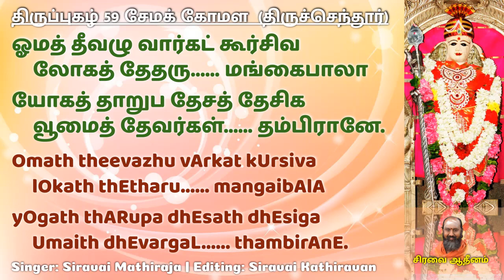திருப்புகழ் 59 | சேமக் கோமள | திருச்செந்தூர் | Thiruppugazh 59 | Semak Komala | Thiruchendhur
கோவை, சிரவை ஆதீனம், கௌமார மடாலயப் பள்ளி மாணக்கர்களால் பாடிப் பதிவேற்றம் செய்யப்பட்டுள்ளது.